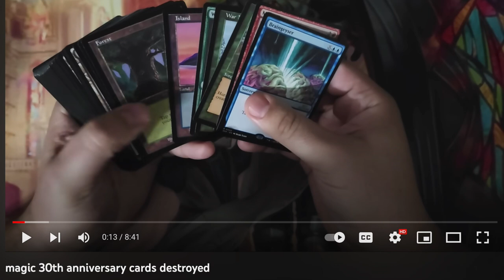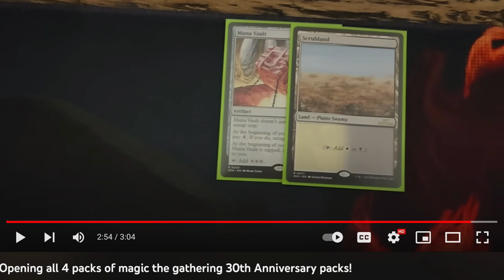FAKE Magic 30th Anniversary Cards Destroyed - Dual Land & Mana Vault